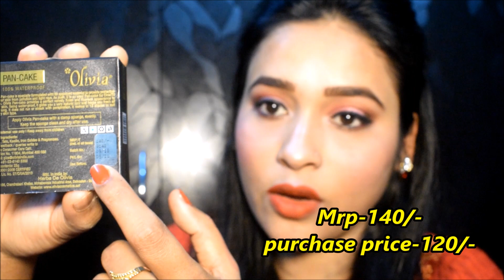Olivia Pan Cake Review & Demo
olivia pan cake